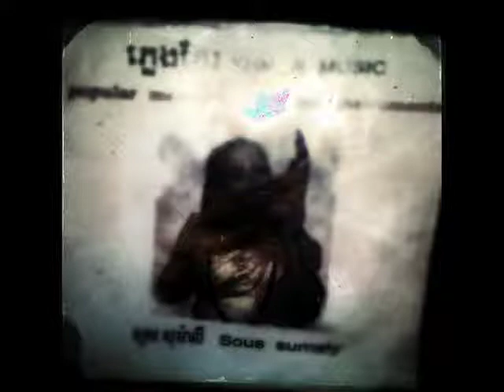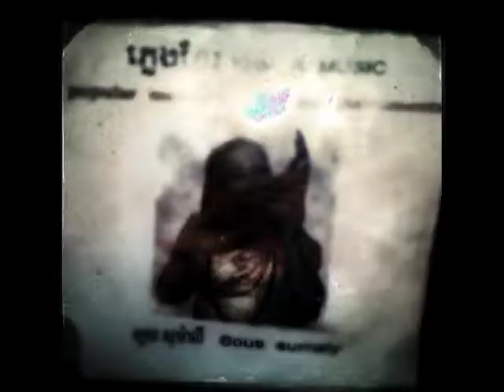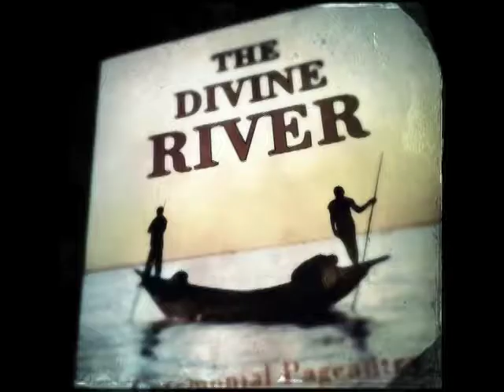Ezra Buchla live on Dung Mummy Radio 08.08.13